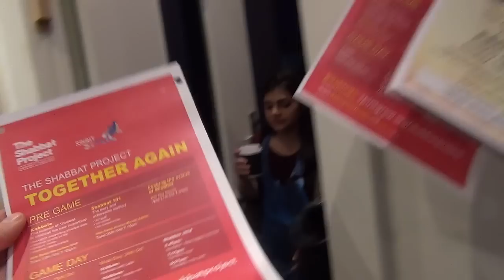Spiritgrow Challah Bake 23.10.2015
Challah Bake at Spiritgrow